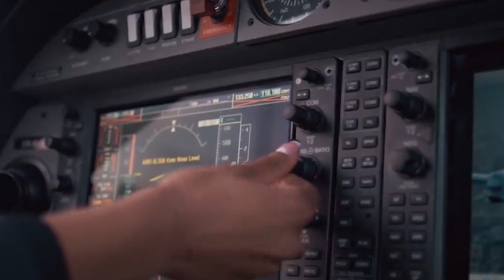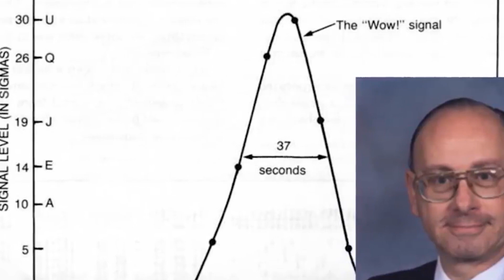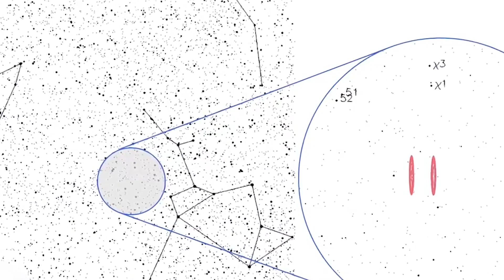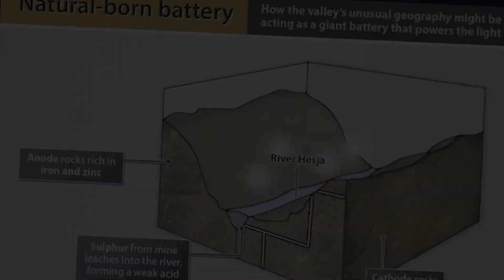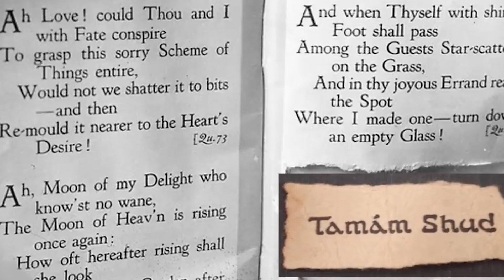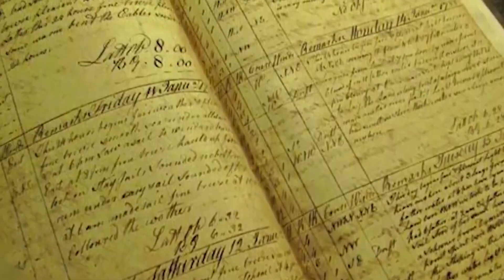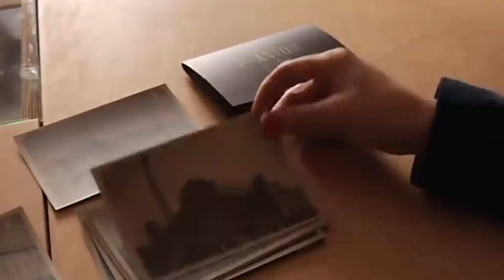10 Misterios Sin Resolver Que NUNCA Has Escuchado!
Descripción:

Estamos firmemente en el siglo 21, una era de iluminación tanto tecnológica como científica. Sabemos cómo funciona el mundo mejor que nunca y siempre estamos al borde de nuevos descubrimientos. A pesar de nuestra creciente inteligencia, todavía hay muchos eventos y hallazgos inexplicables que nos tienen rascándonos la cabeza. En el video de hoy estaremos hablando de 10 misterios sin resolver que nunca has escuchado!